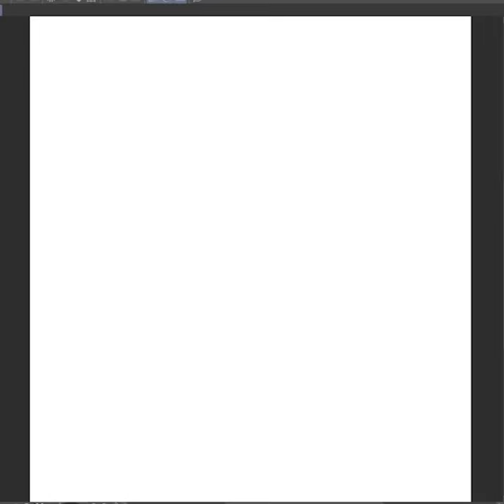Blank Canvas to Japanese Torii Gate in 1 minute (4 hr Painting Timelapse)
Timelapse of a 4 hour painting of the shrine gates at Fushimi Inari Taisha south of Kyoto, Japan (based on a picture I took). at 11 AM PST or follow for more!